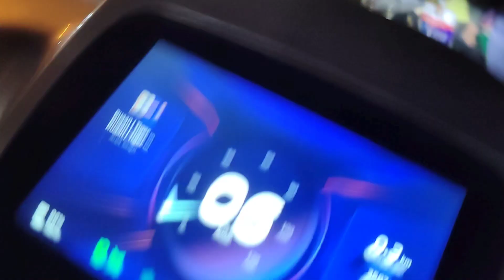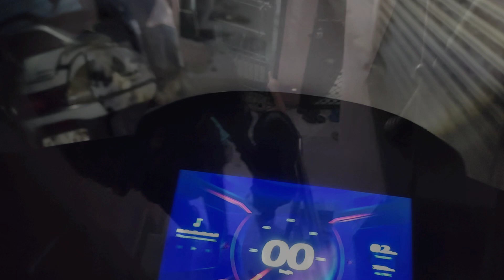Elvish Bhai Ke Aage Koi Bol Sakta Hai Kya 🔥😂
elvish yadav
elvish bhai
elvish yadav vlogs
viral
viral video
trending
trending video
for you